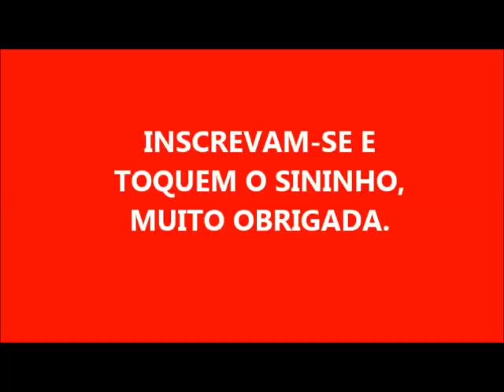SABÃO EM BARRA COM LIMPA ALUMÍNIO COM 1 LT DE ÓLEO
1 LITRO DE ÓLEO
280 GRAMAS DE SODA
100 ML DE ÁGUA PARA DISSOLVER A SODA
4 COLHERES DE SOPA DE LIMPA ALUMÍNIO

        SE QUISEREM ME ENVIEM SUAS RECEITAS PARA QUE FAÇA NO CANAL, TEREI O IMENSO PRAZER.